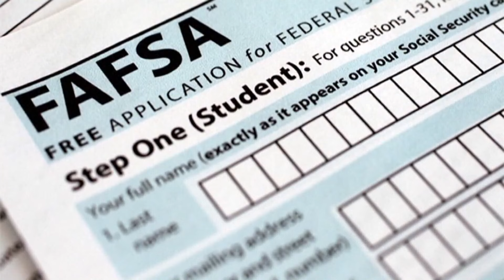Applications for 2025 FAFSA have opened up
What students should Know about FAFSA applications